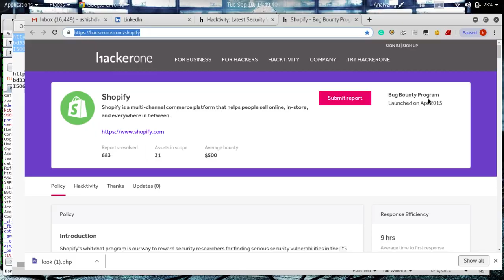$1750 bugbounty | reflected xss at shopify | bug bounty poc | hackerone